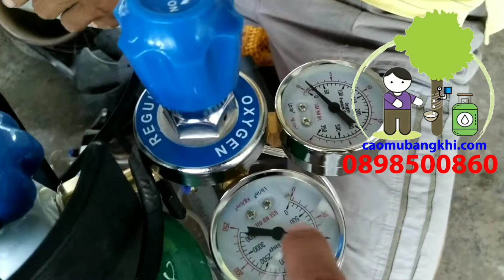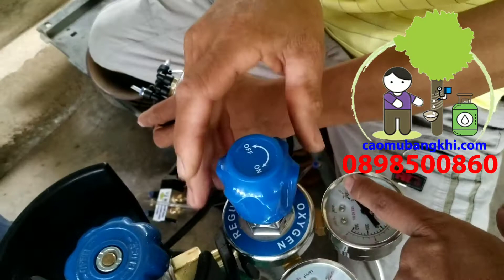Làm sao để bơm chính xác lượng khí ethylene cho cây cao su